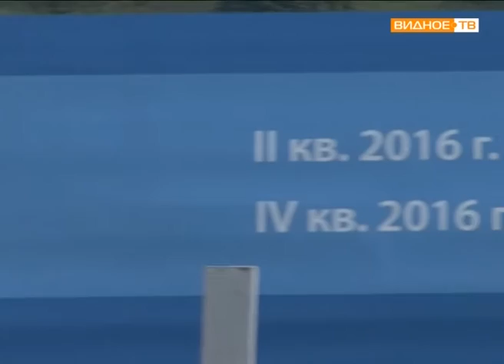"Место под солнцем" - как в Видном решается проблема парковочных мест